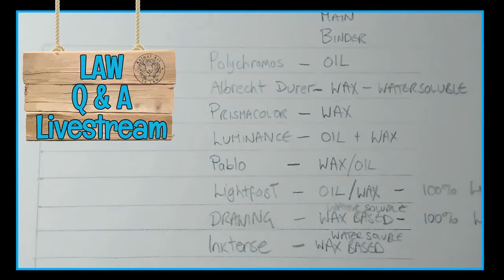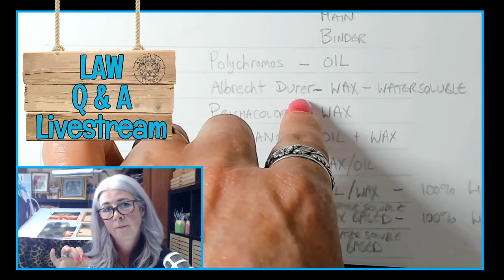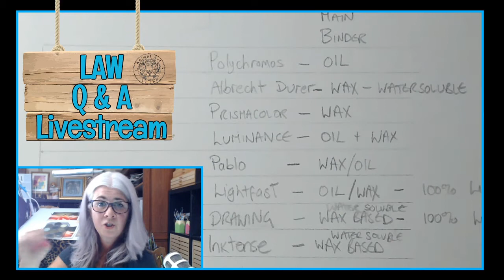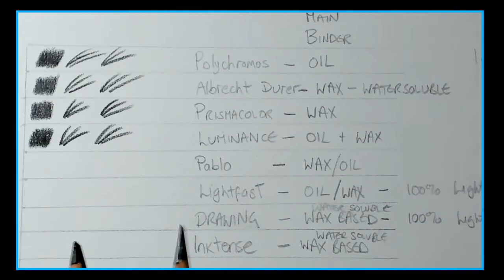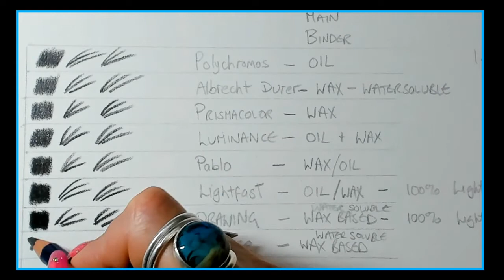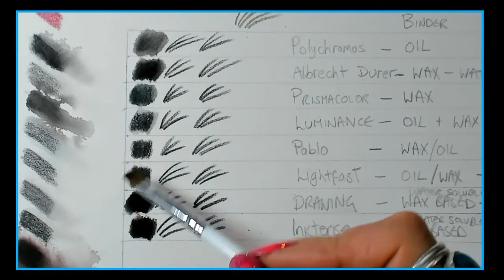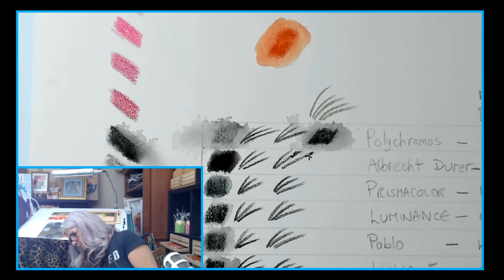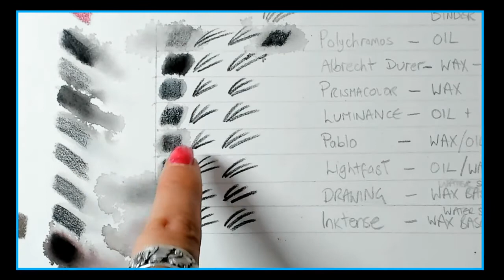Livestream Q&A Session - April 2020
In this session we discussed different types of pencils, looked closer at the myth of wax v oil pencils & I demonstrated adding water to all of our favourite brands to see the results.
*There was a short problem at the very start with the mic not working but from about 2 minutes in all is fine again!
Skip forward to approx 27 mins in for the pencil demo.

**An added note that I have seen mixed info re the binder in the Drawing pencils as to whether or not it is water soluble!

For access to all of my video tutorials join me
To join the next Live Q&A session please join me on the $12 tier.

My website where you can access all of my digital tutorials